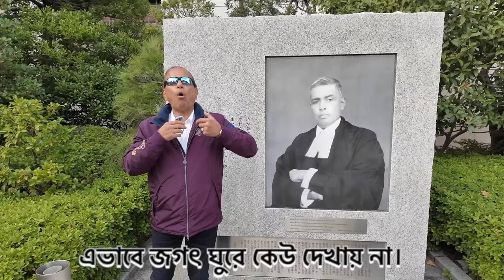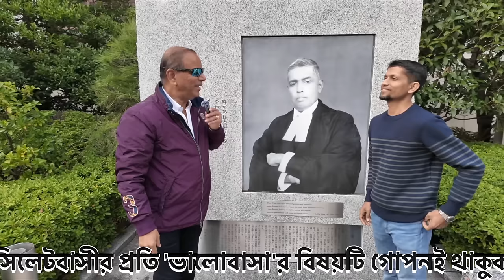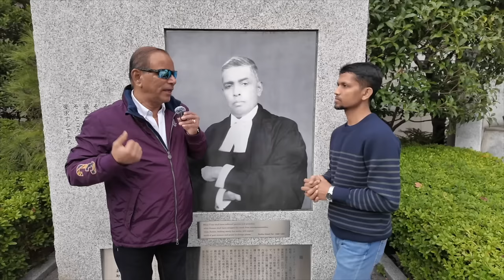'জাতির আব্বার' বিষ বৃক্ষ বপনে হারিয়ে যাচ্ছে দেশের সূর্য সন্তানেরা, Justice Radha Binod Pal in Japan